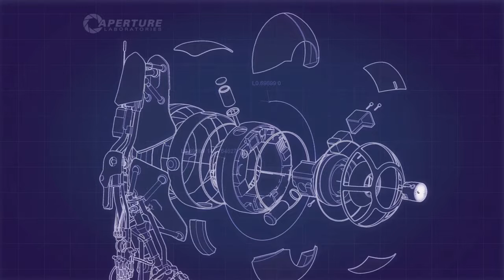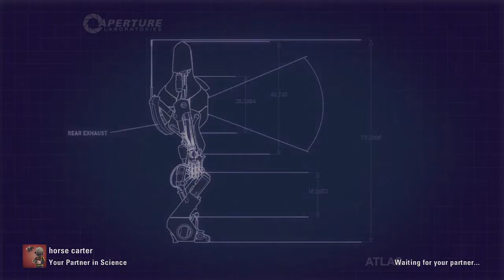Portal 2 Co-Op let's Play - 08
Here is another ep of our duel let's play on portal 2 co-op, with horse carter.